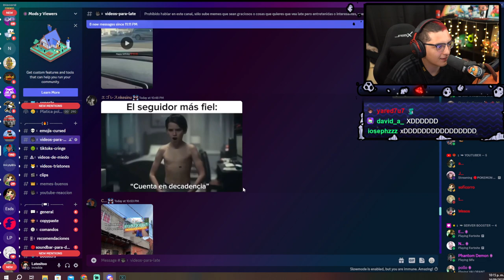Los fans de late ser como